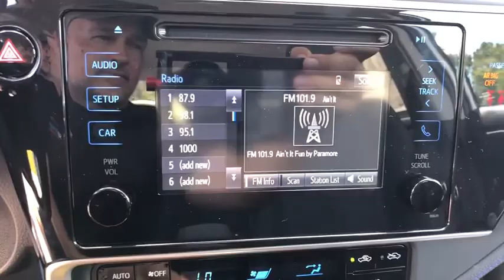2019 Toyota Corolla Longwood, Orlando, Lake Mary, Sanford, Daytona Beach, FL LKP875067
Blizzard Pearl New 2019 Toyota Corolla available in Longwood, Florida at Parks Toyota. Servicing the Orlando, Lake Mary, Sanford, Daytona Beach, FL area.

Parks Toyota
1701 South Woodland Boulevard